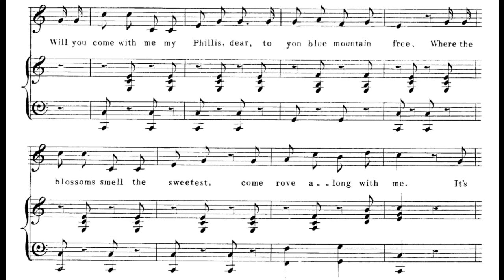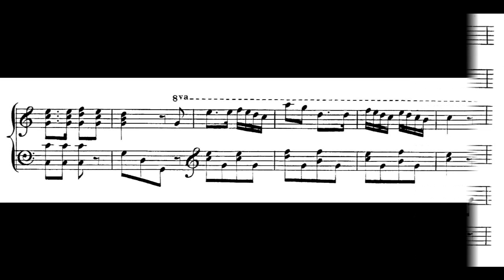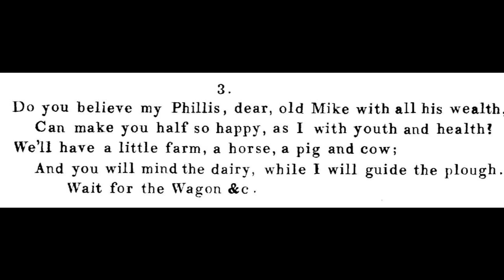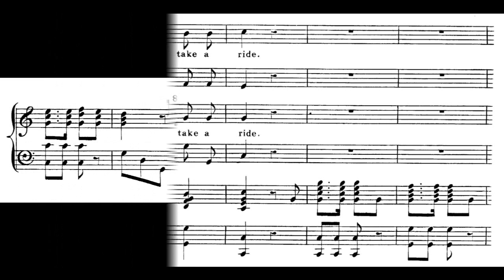Wait for the Wagon (1851)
A delightful minstrel song with a distinctive warmth and energy.

arranged by George P. Knauff
published by F. D. Benteen

1. Will you come with me my Phillis, dear
To yon blue mountain free
Where the blossoms smell the sweetest
Come rove along with me
It's ev’ry Sunday morning when I am by your side
We’ll jump into the Wagon, and all take a ride
Wait for the Wagon, wait for the Wagon
Wait for the Wagon and we’ll all take a ride

2. Where the river runs like silver
And the birds they sing so sweet
I have a cabin, Phillis, and something good to eat
Come listen to my story, it will relieve my heart
So jump into the Wagon, and off we will start

3. Do you believe, my Phillis, dear
Old Mike, with all his wealth
Can make you half so happy
As I with youth and health?
We’ll have a little farm, a horse, a pig and cow
And you will mind the dairy
While I will guide the plough

4. Your lips are red as poppies
Your hair so slick and neat
All braided up with dahlias
And hollyhocks so sweet

5. Together, on life’s journey
We’ll travel till we stop
And if we have no trouble
We’ll reach the happy top
Then come with me sweet Phillis
My dear, my lovely bride